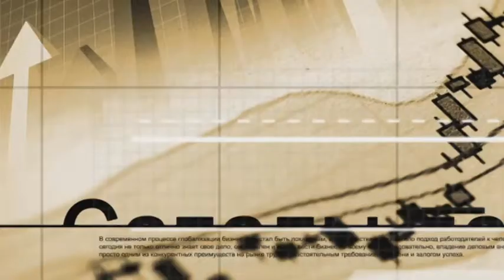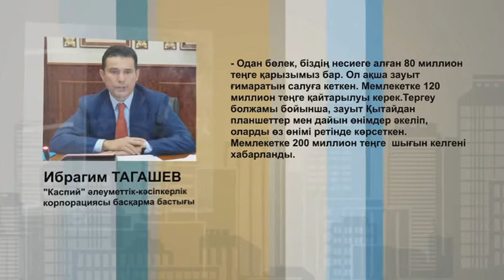Компания жаңалықтары. Kcell акциялары қымбаттады